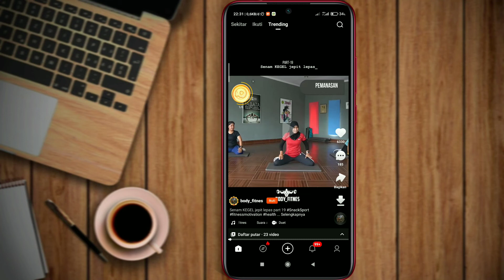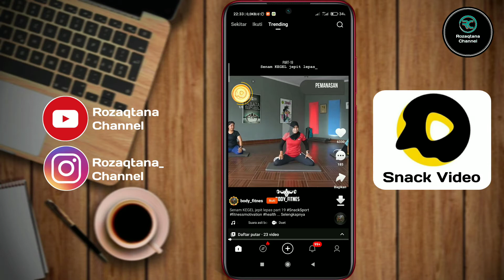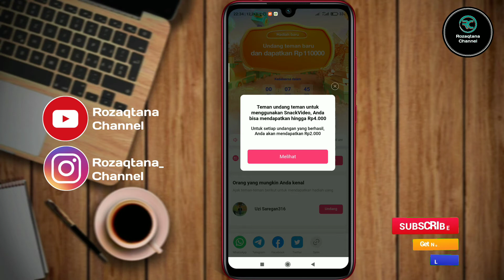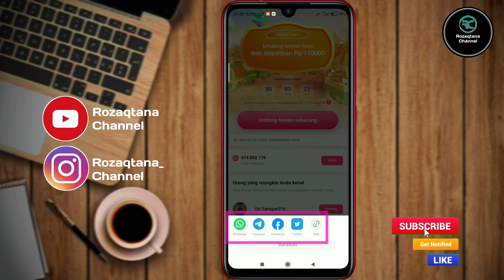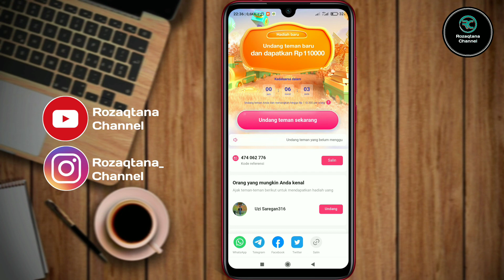Cara Undang Teman Di Snack Video | Aplikasi Penghasil Uang Tercepat 2022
Di video ini admin berbagi tutorial seputar aplikasi penghasil uang terlegit 2022 yang sampai saat ini terbukti masih membayar penggunanya, yaitu aplikasi "Snack Video".

Bagaimana cara dapat uang dari aplikasi Snack Video ini ? ada 2 cara untuk mendapat uang di aplikasi snack video, yang pertama adalah dengan menonton video pendek yang ada di aplikasi ini, dan yang kedua adalah dengan cara mengundang pengguna baru untuk menginstall aplikasi snack video ini dan bergabung dengan kode kita.

Untuk itu, saya akan berbagi cara mengundang teman di aplikasi Snack Video agar mendapatkan total hadiah uang sampai Rp 110.300. Caranya sangat mudah ya. Teman-teman silahkan simak video ini sampai selesai dan ikuti langkah-langkahnya agar berhasil mengundang teman di snack video untuk mendapatkan banyak uang di snack video mulai puluhan ribu hingga ratusan ribu bahkan jutaan rupiah.

Jika teman-teman belum punya akun snack video, silahkan menginstall aplikasi snack video ini di playstore atau bisa klik link di bawah 👇

Jangan lupa masukkan juga kode ini untuk mendapatkan hadiah uang tambahan!

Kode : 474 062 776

Demikian tutorial seputar Snack Video aplikasi penghasil uang tercepat 2022. Semoga bermanfaat dan Terimakasih.